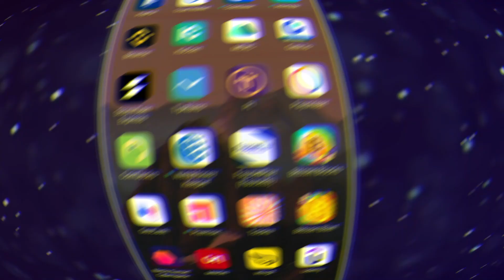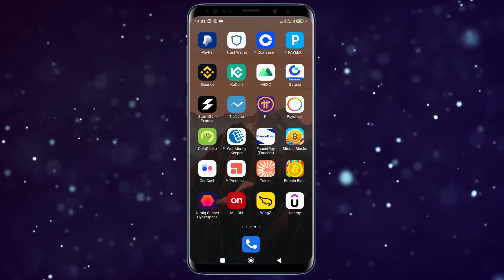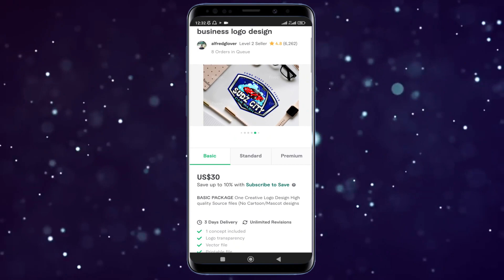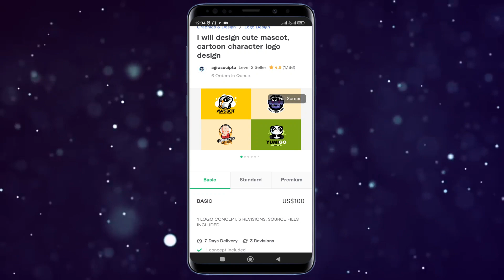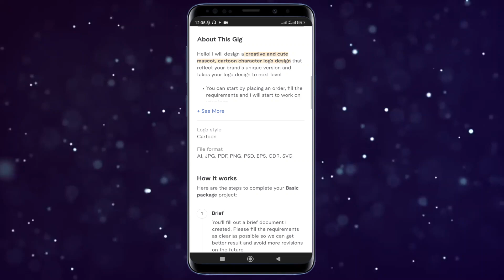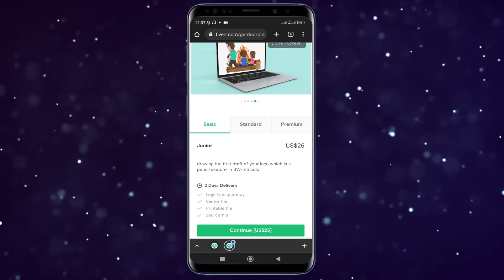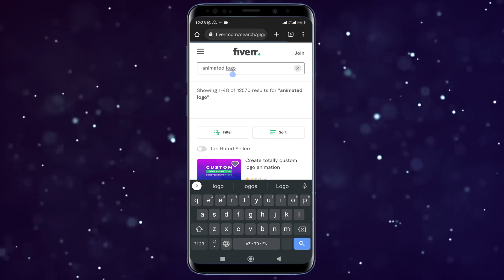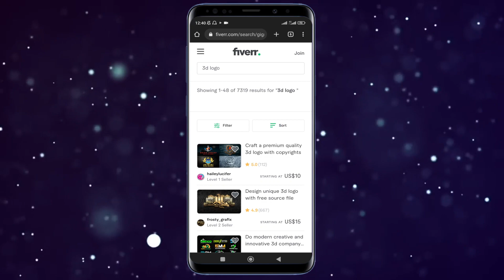HAZIR ŞABLONLARA YAZI ƏLAVƏ EDƏRƏK 10 DOLLAR PUL QAZAN / İnternetdən pul qazanmaq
Hərkəsə salam.